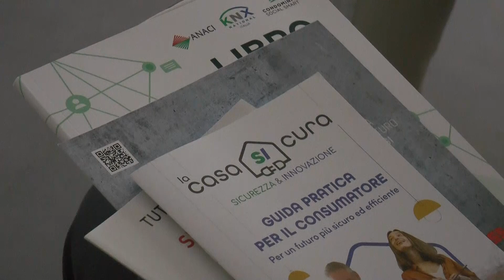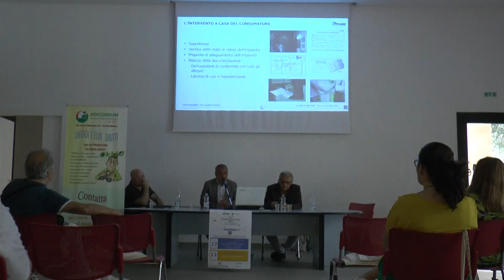A Matera la tappa del Tour Adiconsum "La casa si cura"